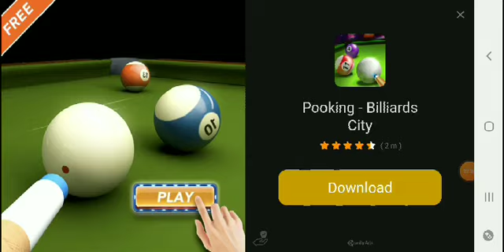Let's Play impossible car driving Ultimate gaming dhruv